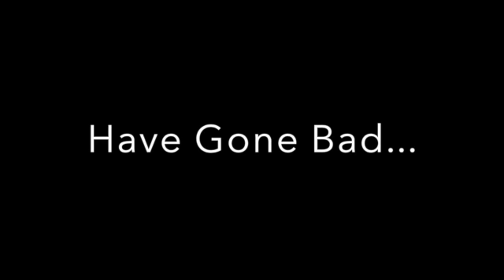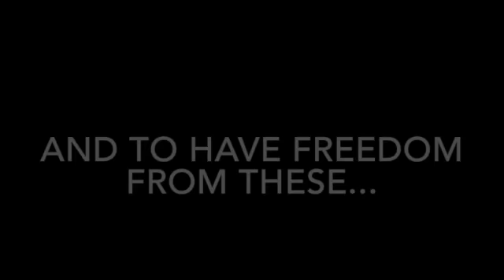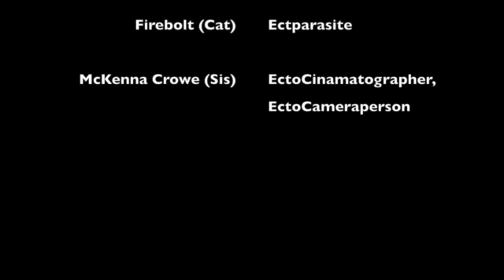Man vs. Yam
This video is a word cell project for Mrs. Camillucci's 8th grade class